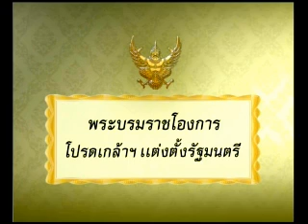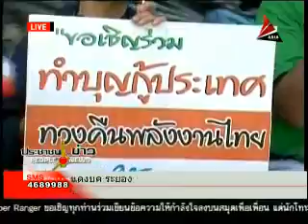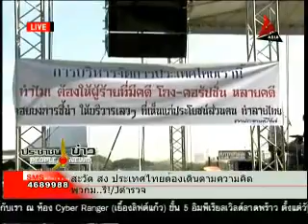ประชาชนข่าวเช้า 29ตุลาคม55